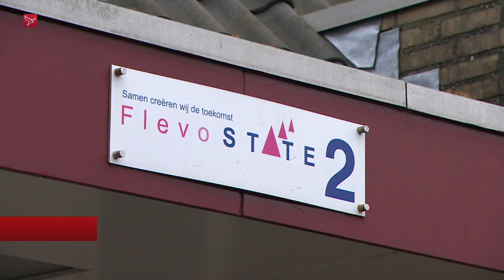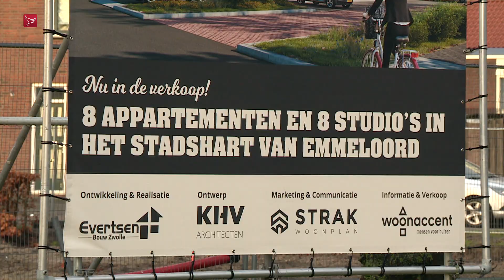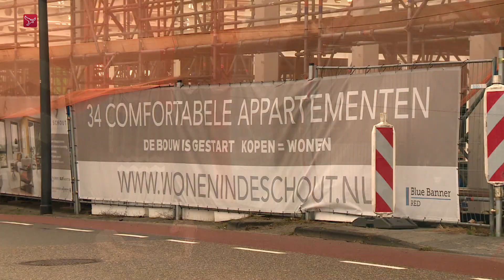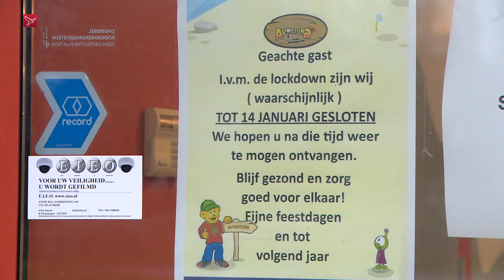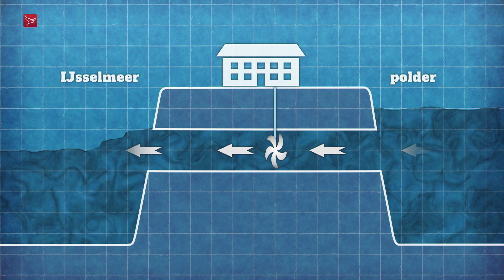Dit is Flevoland van donderdag 30 december 2021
Magazine met nieuws, sport en achtergronden. Met vandaag:

- Stroomstoring in ziekenhuis St Jansdal in Harderwijk
- Gemeente Noordoostpolder maakte melding van overlast door Flevostate-jongeren
- Wallaby Hop uit Urk is nog niet terecht